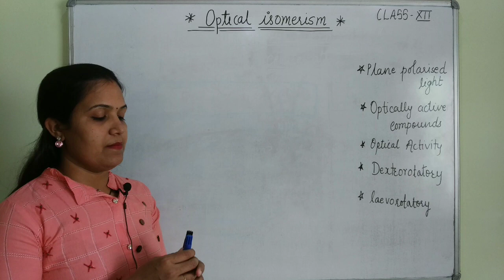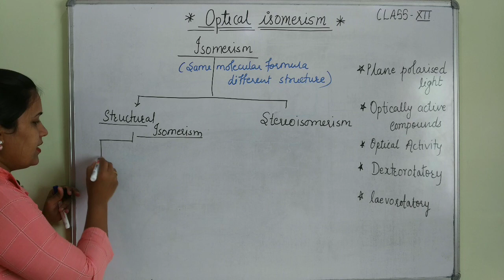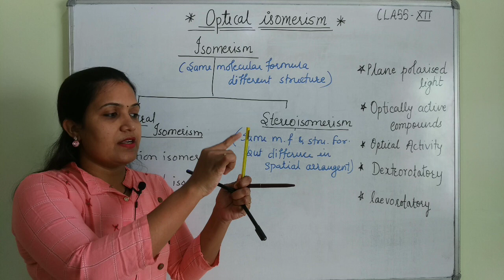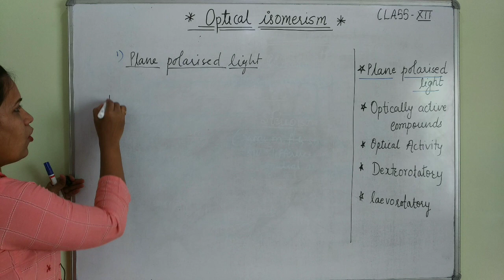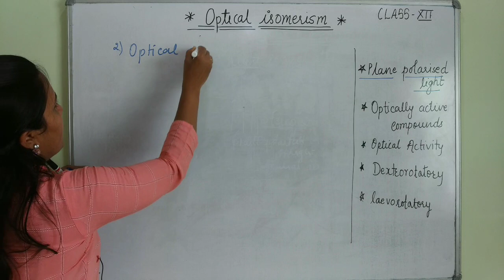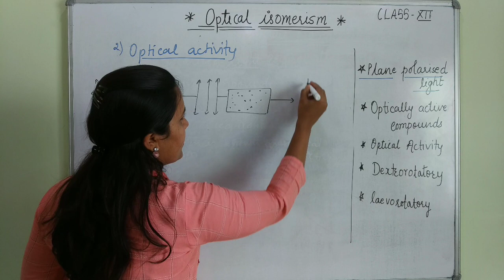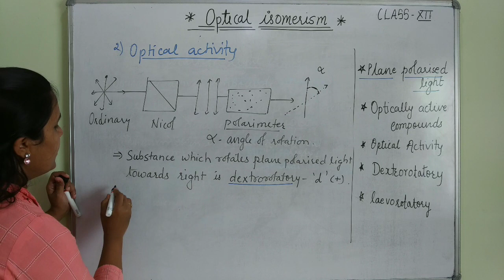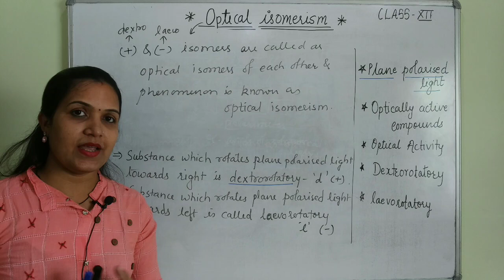Optical Isomerism in Organic Chemistry||Plane Polarised Light-Dextrorototary-Leavorototary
Hello Student, This is an easy explanation of optical Isomerism. Do Watch Complete Video you will enjoy it.